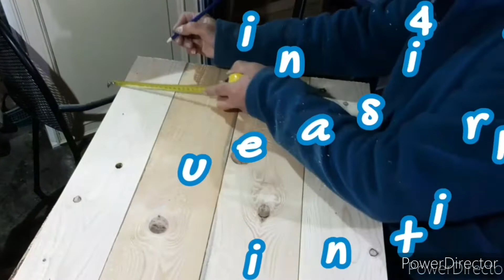FIORIERA 🌻💐🌷 in legno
Ecco come realizzare una semplice fioriera con interno impermeabilizzato,  così da poter mettere direttamente il terriccio per le nostre piante...
Realizzata con perline in abete, trattate con impregnante all'acqua e internamente con vernice "bituminosa" per preservare il legno da infiltrazioni, umidità e acqua.
Il costo complessivo di  legno,  viti,  colla, e vernici  è  poco meno di  100 €uri per 3 (tre) fioriere delle dimensioni di  70x50x25... 50x40x25 e 70x40x25

✅ Spolliciona 👍
✅ Clicca la campana  🔕 per  l'anteprima dei video 🔔
      e...  alla prossima 🛸🚀 daje  rega' 💪
w l'italia  🇮🇹